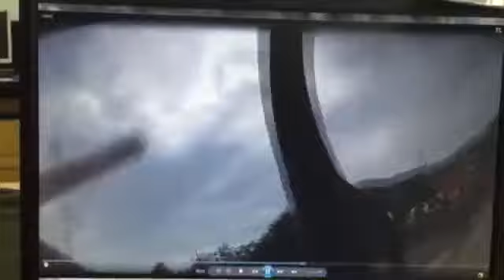Civiles se enfrentan a Antimotines y Ejército en Aquila